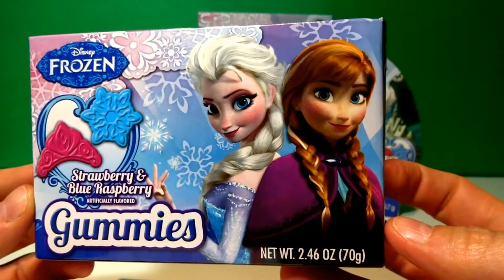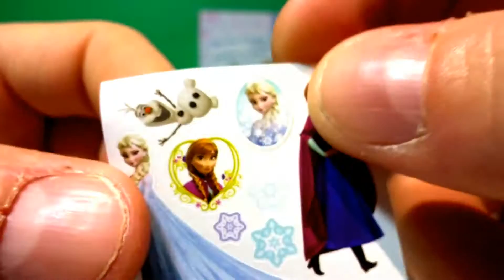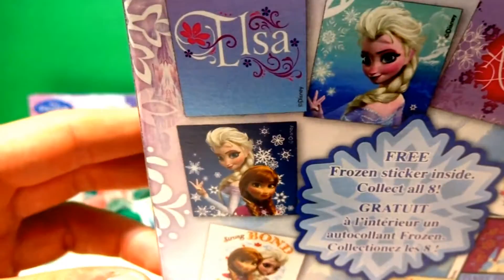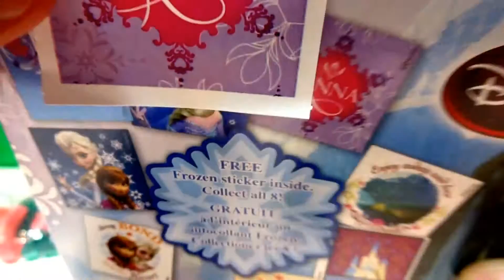Disney Frozen Kid Candy Review from the Movie Frozen 2 La reines des neiges 2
Opening 3 brand new Box of Candy from the movie Frozen, Frozen 2 La reine des Neiges 2
Box 1 : Gummies
Box 2 : Frosted Holiday Cookie
Box 3 :Gummies and Stickers

Uma Aventura Congelante, O Reino do Gelo, Замръзналото кралство, アナと雪の女王, Die Eiskönigin Völlig unverfroren, La Reine des neiges, Il regno di ghiaccio, Холодное сердце, Kraina lodu, 冰雪奇缘, Regatul de gheață, Karlar Ülkesi, Крижане серце, 겨울왕국

Princess Anna  Arendelle, Olaf, Frozen Snowman, Queen Elsa, Prince Hans, Kristoff, Sven the Reindeer, Pabbie, Marshmallow Unboxing Jouet Jouets neufs Ouverture Ouvrir

玩具蛋驚喜
おもちゃは卵を驚か
खिलौने अंडे को आश्चर्य
玩具蛋惊喜
игрушки яиц с сюрпризом
لعب مفاجأة البيض
계란 깜짝
장난감

Disney FROZEN 2 Panini Activity Cards Giant Collectible Opening 3 Packs La Reine des Neiges 2 :